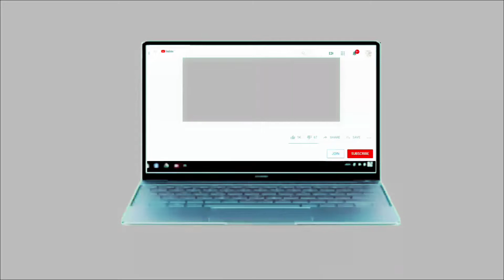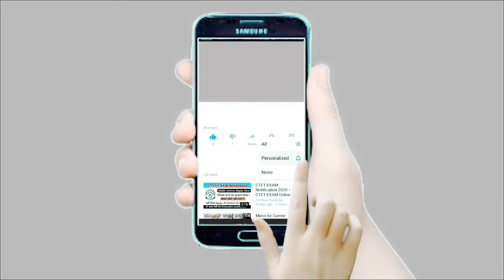Phir Mohabbat Acoustic Cover By Sumalya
Cover Song Credits :
Singer : Sumalya

Original Song Cover :
Singer : Mohammed Irfan , Arijit Singh , Saim Bhatt
Movie 🎥 : Murder 2